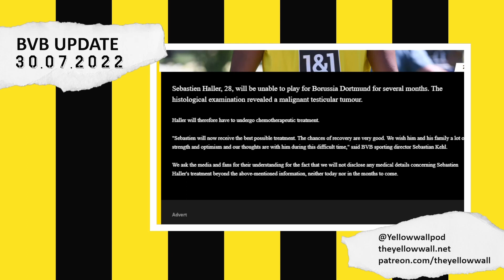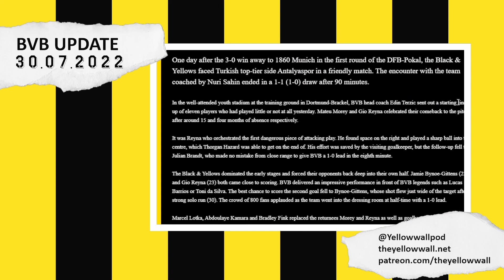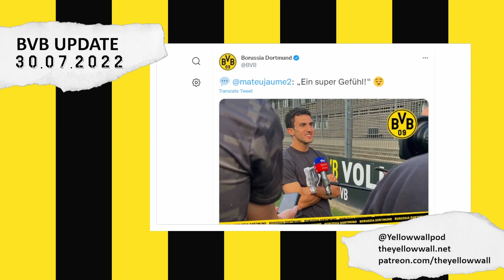BVB Update 30.07.2022 | Haller battles malignant tumour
The BVB Update is a round-up of Borussia Dortmund news, quotes and shenanigans.

Today, BVB reveal Sebastien Haller's tumour diagnosis, Edin Terzic, Youssoufa Moukoko and Marius Wolf with post-game quotes after yesterday's 3-0 win against TSV 1860 Munich in the DFB Pokal and two comebacks in the friendly against Antalyaspor...